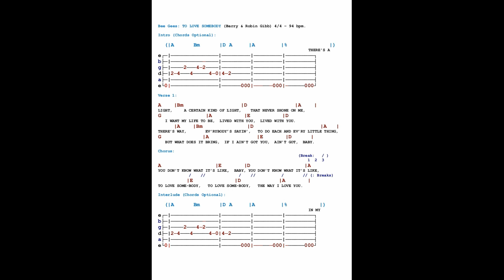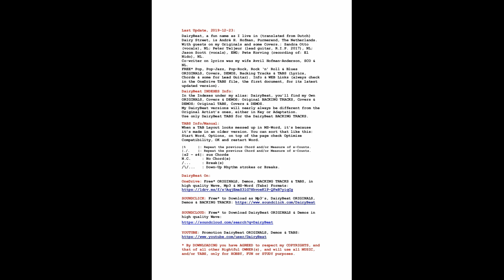Bee Gees: TO LOVE SOMEBODY - Original - In Sync LYRICS & CHORDS - Free* TAB: DairyBeat:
This beauty charted in The Netherlands in 1967 and peaked on nr. 13.
I made this FREE* Hobby TAB for it with Lyrics, Guitar Chords and some for Lead Guitar (if needed).

The TAB* can be downloaded through my SHARED OneDrive Account, in the TABS File under the Performer(s) name. See the LINK further below.

André H. Hofman*(c), DairyBeat, Free*(c) HOBBY Pop, Rock & Blues ORIGINALS incl. Demos, BACKING TRACKS, Covers  & TABS with Lyrics & Chords, some for Lead Guitar. DairyBeat is a fun name as I live in: Dairy Street (translated from the Dutch: Zuivelstraat).
Keep in mind for all my Recordings though, that my 'Band' came from a keyboard, using its own 48 Chords, and that they were made Non-Professional, with Full Respect for ALL* Copyrights by its Rightful Owners, incl. my Own...!

Cheers and Enjoy DairyBeat, FREE* on OneDrive SHARED, in the Formats: Ms-Word: Tabs, Mp4: Video, WAV & Mp3: Audio: